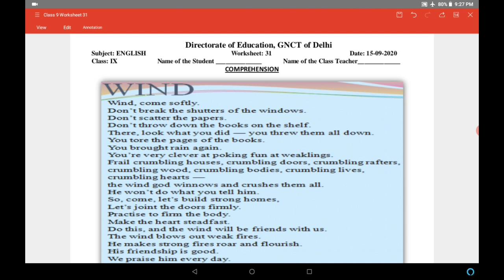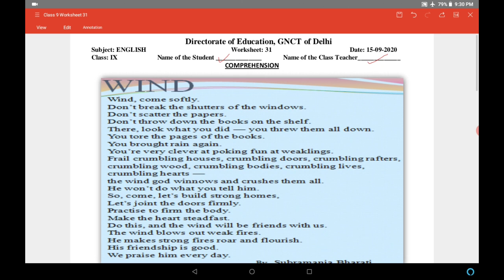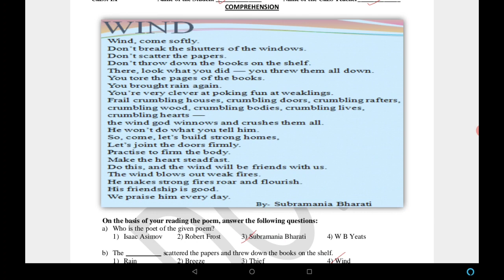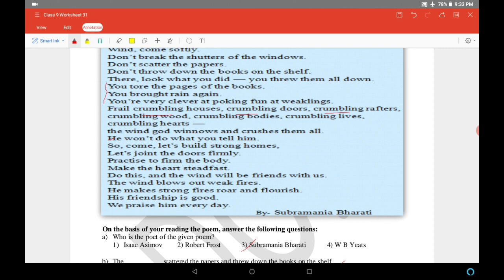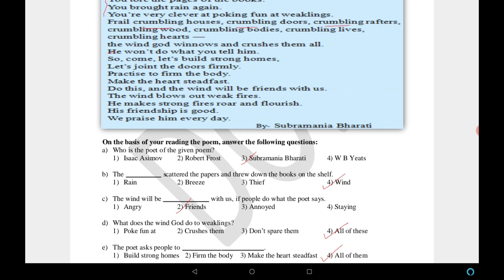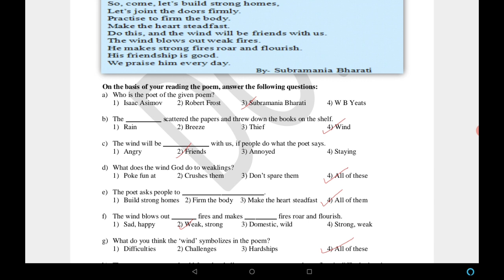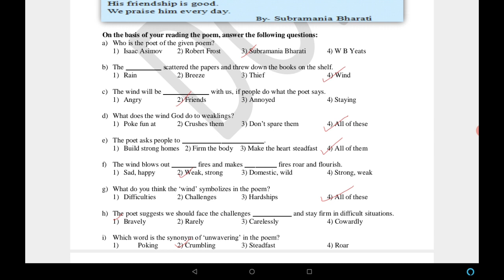DOE Class 9 English Worksheet 31